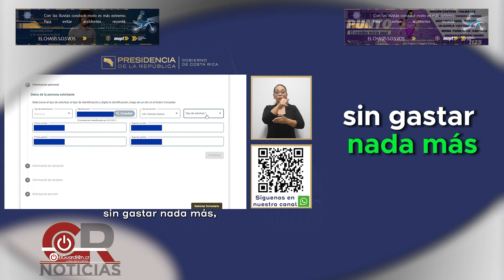"Cadena Nacional - IMAS: Por una justicia social y oportuna"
"En esta Cadena Nacional, el IMAS presenta su visión y acciones para lograr una justicia social y oportuna en Costa Rica. Conoce las iniciativas y programas que están cambiando vidas."

Cadena Nacional, IMAS, justicia social, oportunidades, Costa Rica, programas sociales, noticias, desarrollo social, iniciativas, actualidad, cambio social

    Costa Rica
    Vida en Costa Rica
    Cultura costarricense
    Pura vida
    Ticos